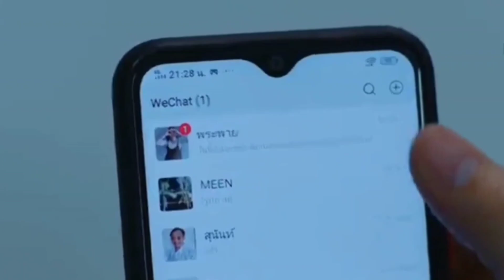Put your head on my shoulder in tamil|season 2|episode-10|Thai drama